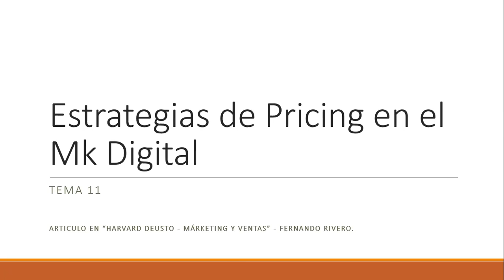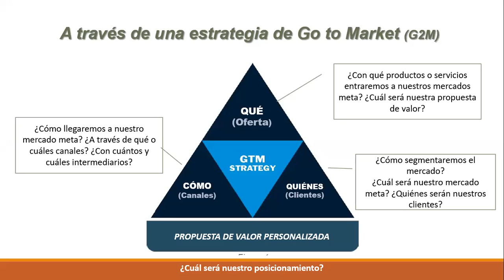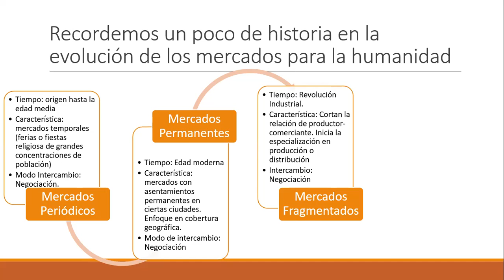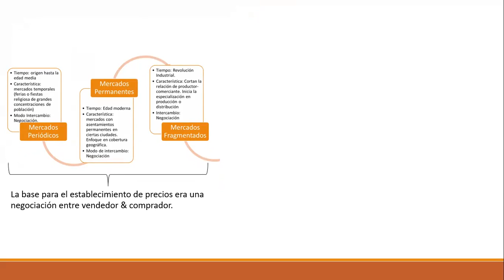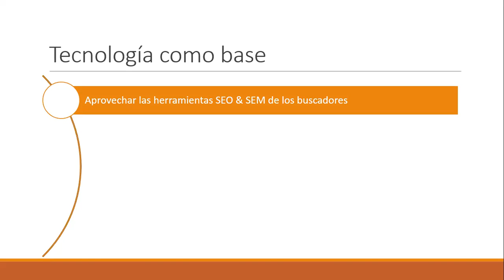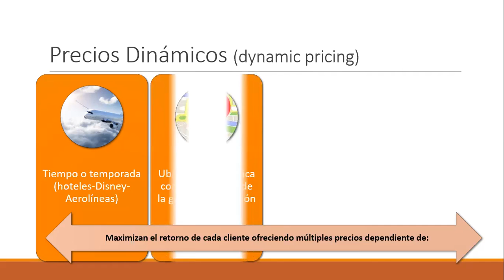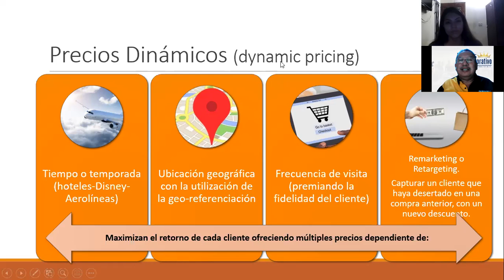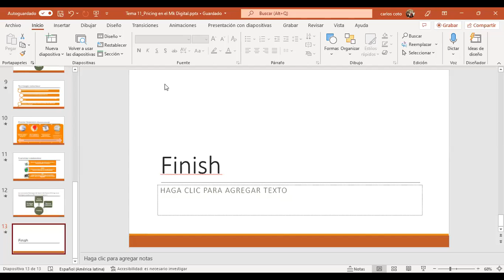Ingles Corporativo - Sesión 11 - Estrategias de Pricing en el Mk Digital